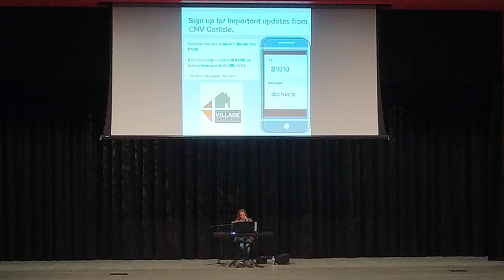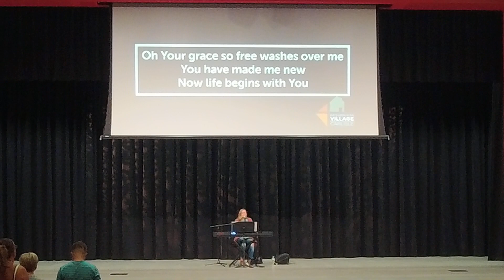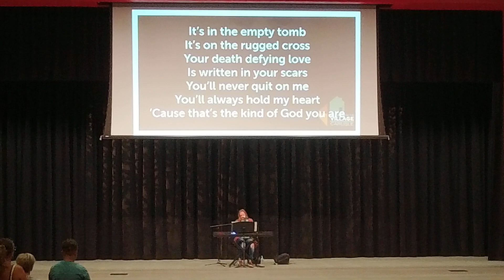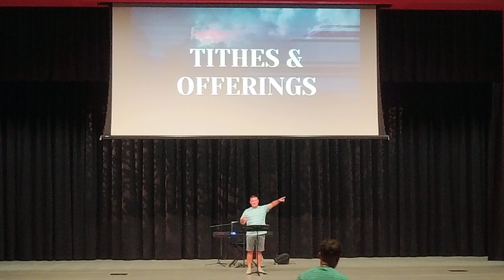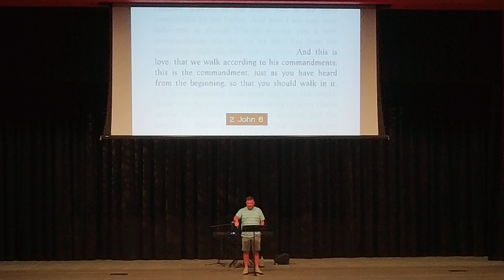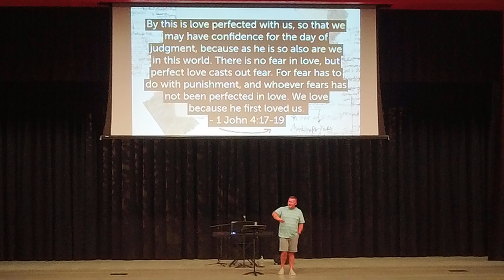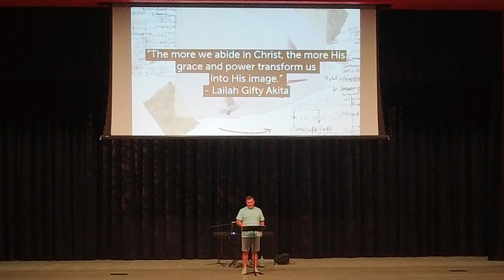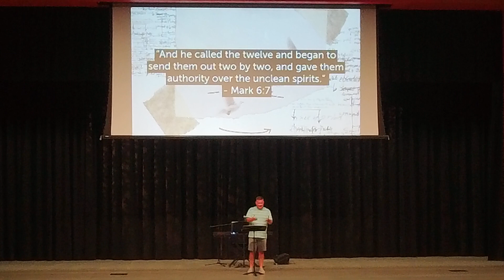Sunday Worship 7 16 23